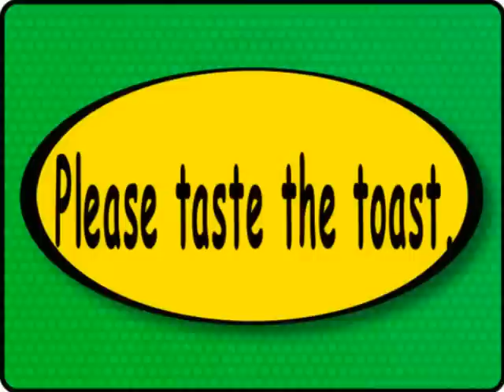English Pronunciation lessons for Turks 6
Learn to hear and pronounce the "a" sound of Taste and the "o" of Toast.
for Chat with Maggie!